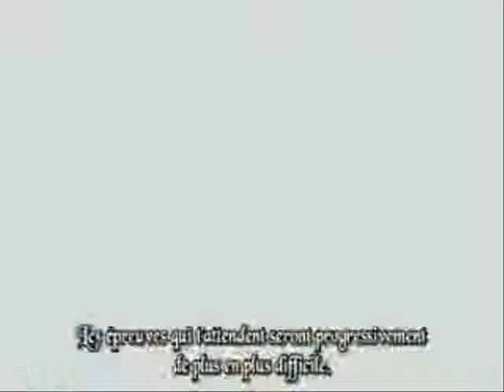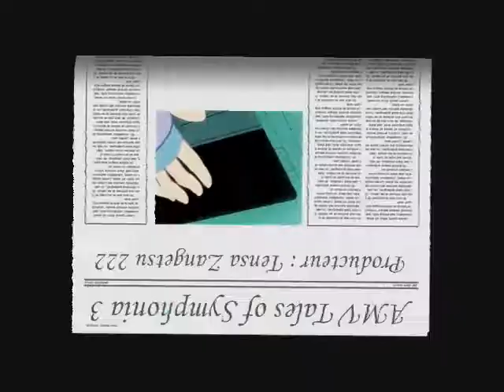AMV Tales of Symphonia 3 - To Be Loved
Manga : Tales of Symphonia the Animation